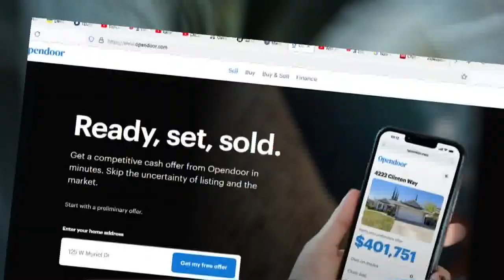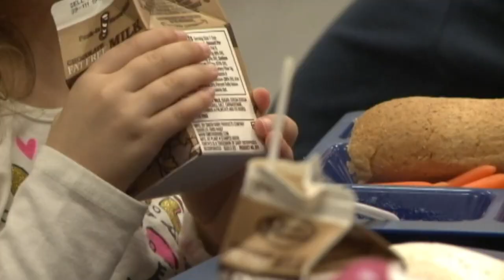Changes in Arizona school leadership, what you need to know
Incoming Arizona Superintendent of Public Instruction, Tom Horne says he will work to put cops in schools when he takes office next month.